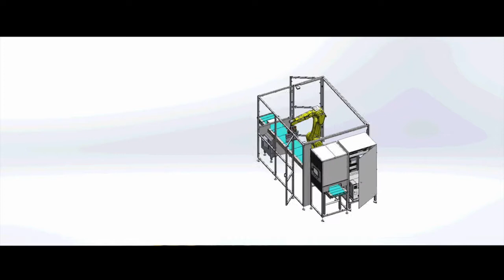Cutting cakes with FANUC M-20iB/25C for clean and food environments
Have a look at the video produced by INGenING featuring a FANUC M-20iB/25C cutting cakes into pieces. The robot is a fully enclosed IP67 unit, painted in white epoxy and suitable for clean and food environments. With the integrated FANUC iRPickTool (Vision & Tracking), the robot can locate and follow the products which are moving on a conveyor.